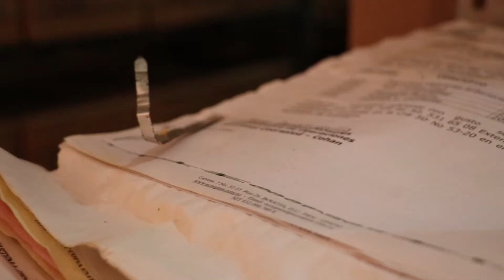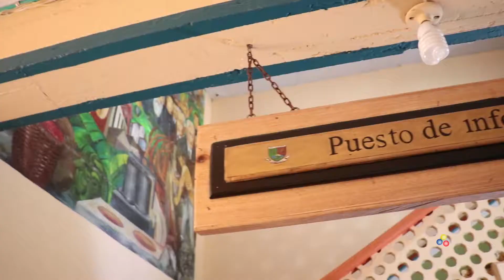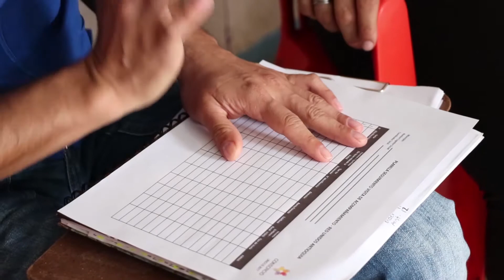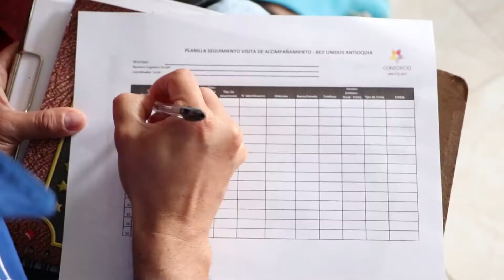"Una Oportunidad para Servir" 9 de junio 2018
Programa Institucional de la Alcaldía de Pueblorrico, Antioquia.